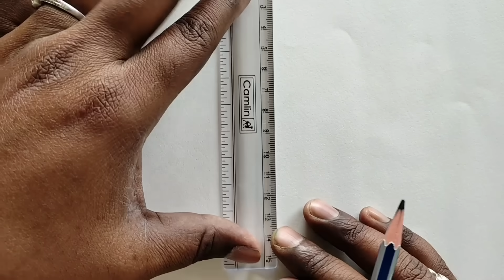बाल्टी और लोटे का चित्र बनाना सीखें || How to Draw Bucket and Lota With Pencil Sketch Easy steps